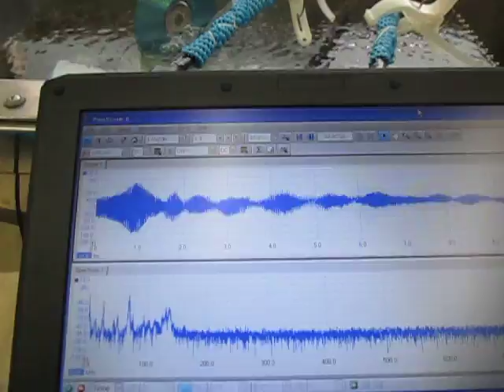超音波発振計測解析システム Ultrasonic Tester